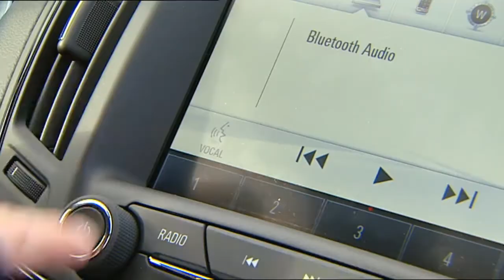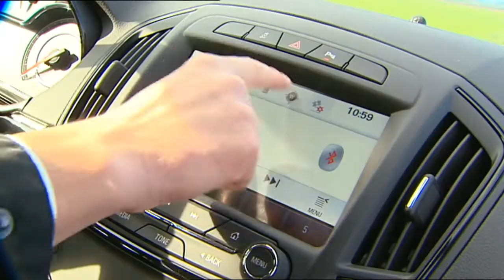Opel Insignia | FLEET.TV - Saison 11